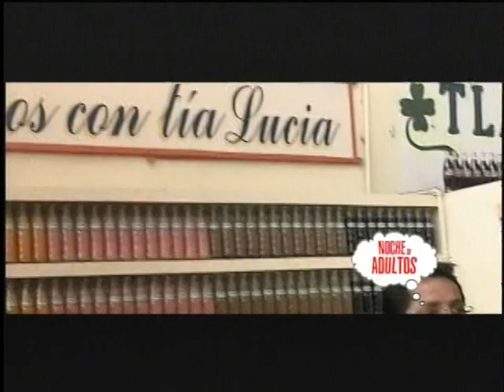Noche de Adultos desde el Mercado de La Acocota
Noche de Adultos con el Periodista Jesús Manuel Hernández desde el Mercado de La Acocota en la ciudad de Puebla.

Todos los Jueves 22:00 hrs. por canal 26 SICOM

Conductor y contenidos: Jesús Manuel Hernández
Producción y edición: Eduardo Castillo
Cámara: Eduardo Castillo y Rogelio Marttel (Don Roy)